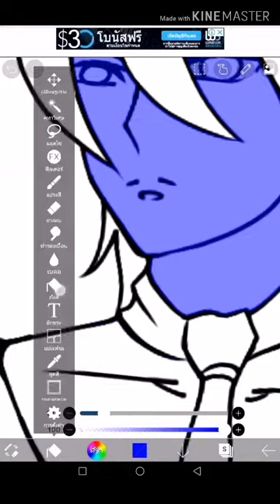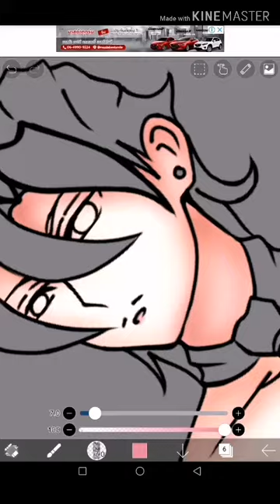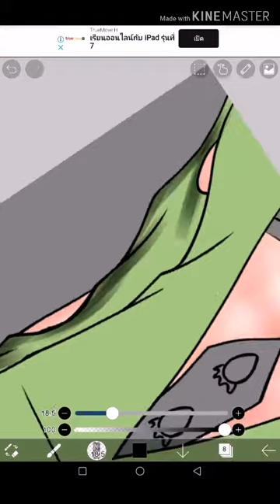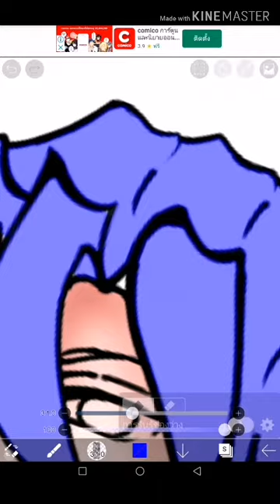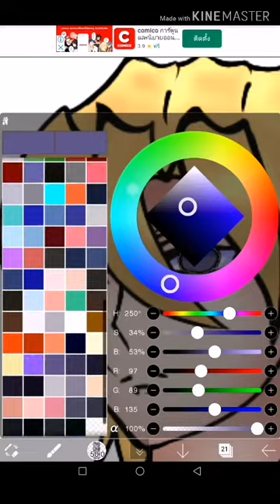Speed Coloring : Pannacotta​ Fugo​ || JoJo​ Bizarre​ Adventure​ : Part​ 5